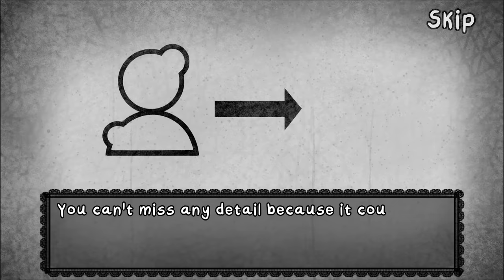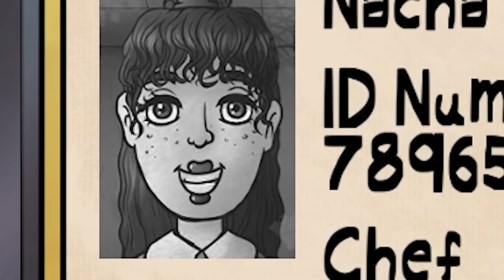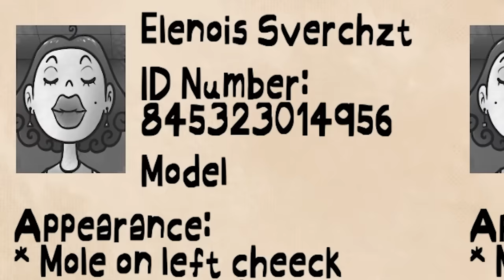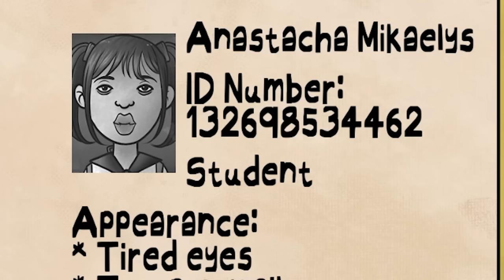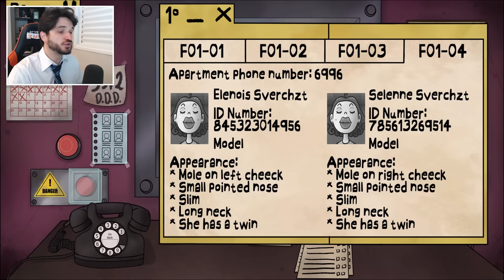EU VIREI PORTEIRO DE UM PRÉDIO MAS ELE ESTÁ LOTADO DE ANOMALIAS!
Eu virei porteiro de um prédio e o meu trabalho e permitir que os moradores entrem nele. Porém eu tenho que prestar muita atenção nas informações de cada morador, pois várias anomalias tentarão se passar por eles para conseguir entrar nesse prédio! CONFIRA E SARAIVA O LIKE!